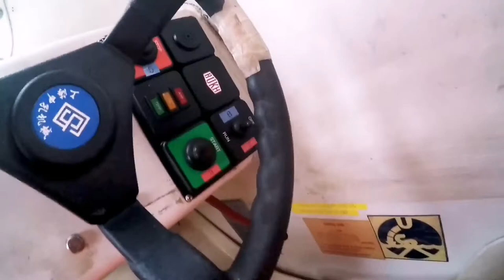This is a Drill - a Quick Lifeboat and Rescue Boat Drill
A Seafarer's Life
[BUHAY BARKO]

New Joiners
Familiarization time Guys

Eto na Eto na...
Galaw Galaw...
Ang Buhay ng Seaman..sa Barko

So Guys...This is it...
A short and a quick drill

Lifeboat and Rescue Boat Drill
at Mo I Rana, Norway

So Watch out... ✌️
Sana magustuhan nyo Guys